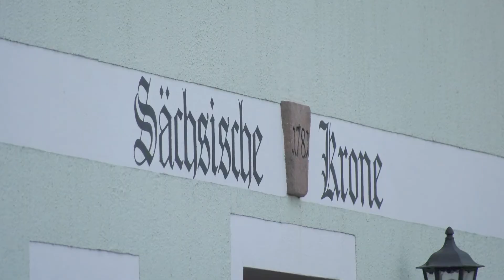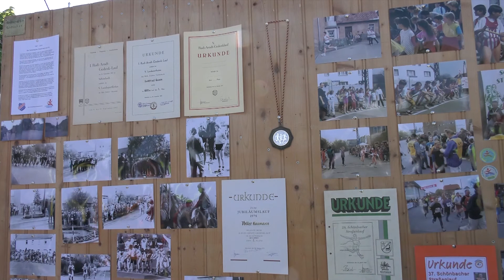Schönbacher Straßenlauf feierte 50 Jubiläum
Das das Areal um die Sächsische Krone am letzten Sonntag im April zum Mekka für Laufbegeisterte wird, hat Tradition. Allemal dann, wenn schon bei den 49 Veranstaltung davor 16.736 Läufer an den Start gingen. 2018 lockte der Schönbacher Straßenlauf 845 Freunde des Laufsports an den Start.